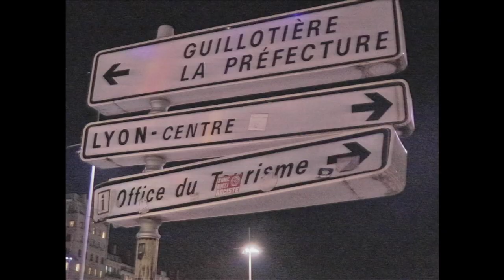ISI.- BEEF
yo wattup,its your boy ISI,we back again with another freestyle drill produced by @orpik studio; projet directed and shot  by @sylvert production 69.
keep supporting and pls follow @isi-boy//insta.
JAH BLESS.